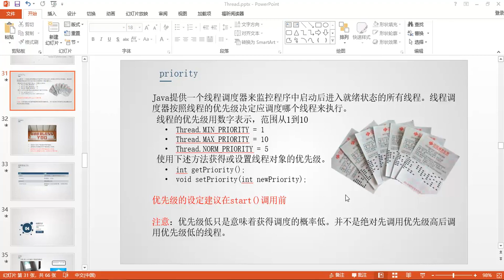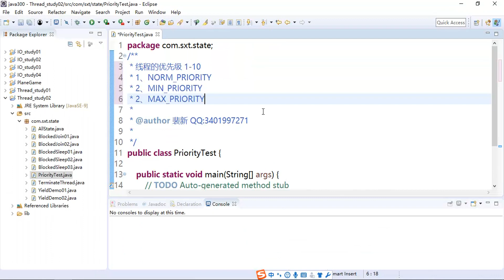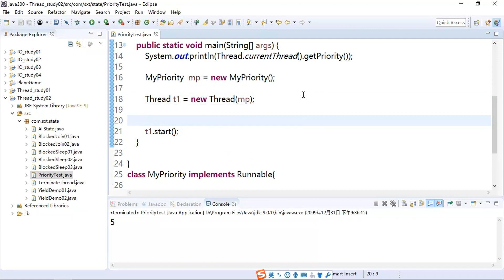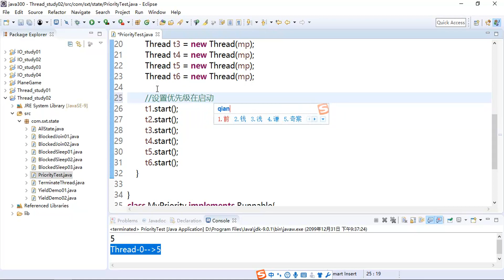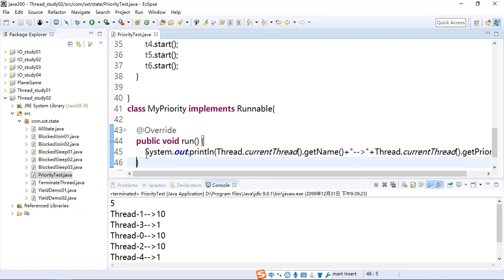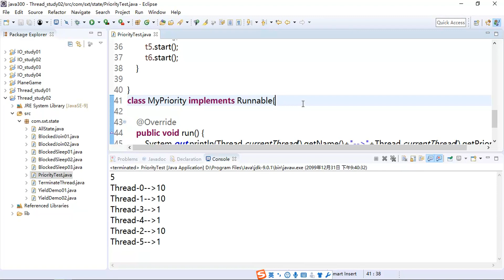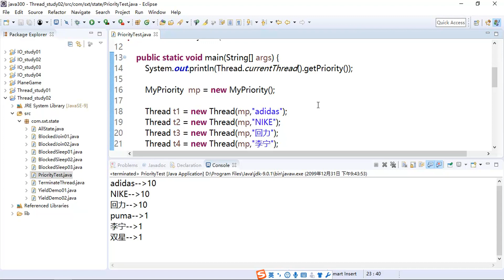209 多线程 优先级